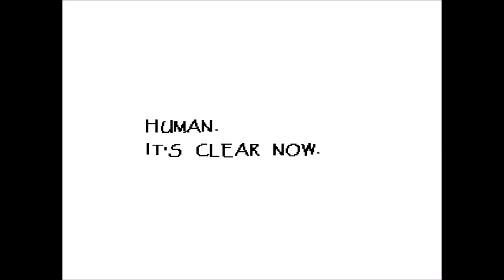Chunny Plays Undertale! Part 8! DATING PAPYRUS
Whats this? We get to go on a date with Papyrus?!?! Well then, lets put on our shoes, and put our best foot forward. The idea of dating a skeleton. it fills you with DETERMINATION!